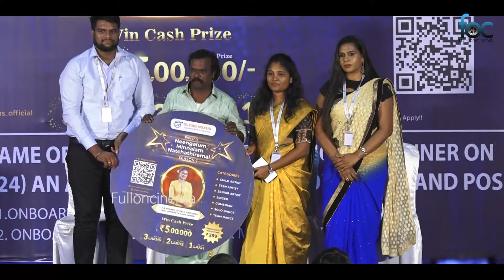Anthony Daasan speech about his Direction Debut | NeengalumMinnalamNatchathiramai Press Meet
For More Videos like Audio Launch, Movie Press Meet, Exclusive Interviews, Tamil Cinema News :